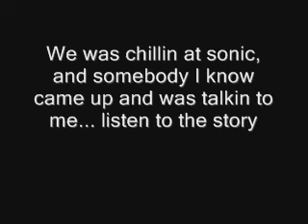DabullMizz And Ga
funny as argument